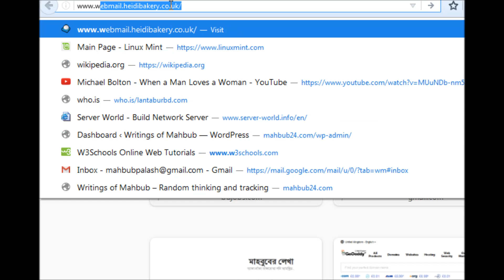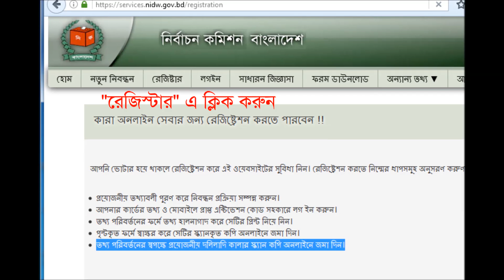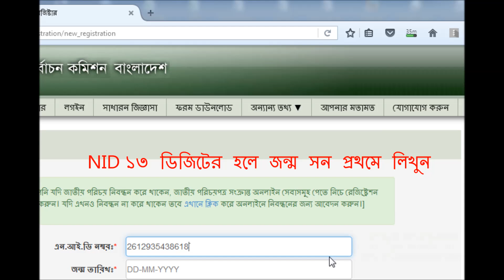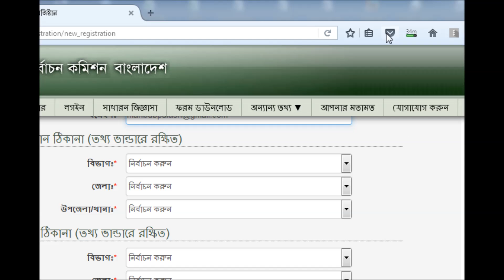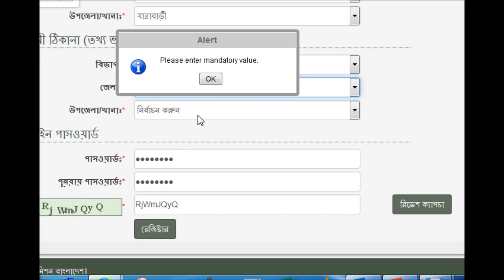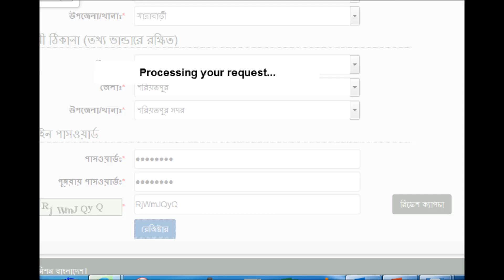National ID Card Registration, Picture and data change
In this video you will learn to register for National ID information change and picture change.